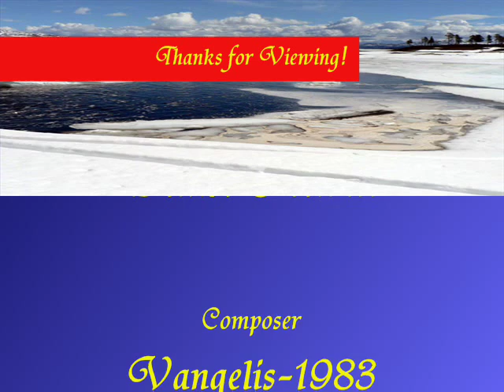Main Theme - Antarctica - Vangelis - 1983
The Main Theme from the epic movie - Antarctica, composed by Vangelis in 1983. This version and interpretation is performed by transgendered musician - Denise Hewitt - in synthesised organ mode on a vintage 1990's Technics PR60 Digital Keyboard.

The film Antarctica is directed by Koreyoshi Kurahara, with lead actor Ken Takakura, and soundtrack by Vangelis. It is a story about Japan's first scientific expedition to the Antarctic in 1958, where the scientists were confronted by severe winter with their 15 sled dogs. Later they were forced to abandon all of their sled dogs in an attempt to get back home safely. They apologized for not taking the dogs with them, but people were angry and upset that they left all those beloved dogs behind. A year later, when they returned to the Antarctic to search for the dogs, they found something incredible... two of the sled dogs were still alive, against the odds of extreme weather conditions.